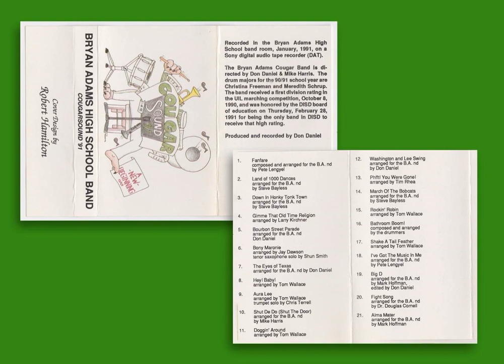Bryan Adams High School Marching Band - Dallas TX "Cougar Sound" 1991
Director: Don Daniels, recorded live in the band hall.